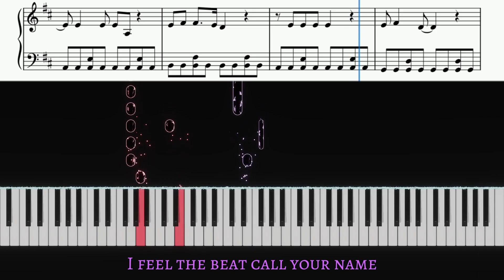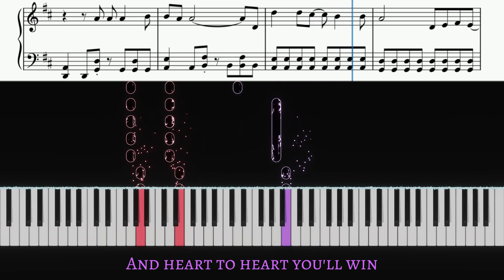Scandal ft. Patty Smyth - The Warrior ("Knuckles" Opening Theme) | Piano cover by Pianotato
Learn how to play The Warrior by Scandal feat. Patty Smyth from the intro, opening, theme, title song of the Paramount+ original series Knuckles on piano | Piano cover with lyrics and sheet music | Karaoke | Piano tutorial

Free Sheet Music at 100 views and 50 likes! If you don't want to wait, you can also become a Potato Chip on Patreon ) or here in YouTube ) to receive instant access to this one and to the rest of my Free Sheet Music 😄

Timestamps:
0:00 Intro
0:14 Verse
0:26 Pre-Chorus
0:34 Chorus
0:48 Post-Chorus
0:57 Chorus
1:12 Outro